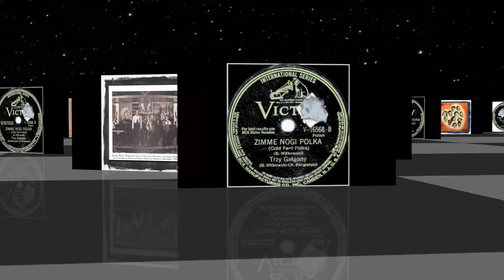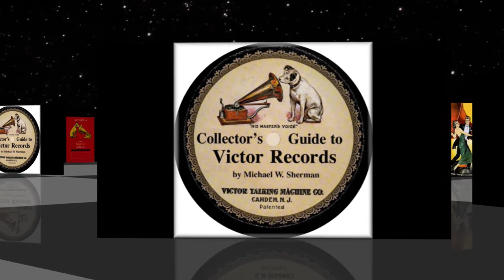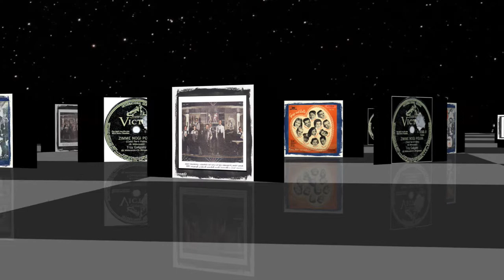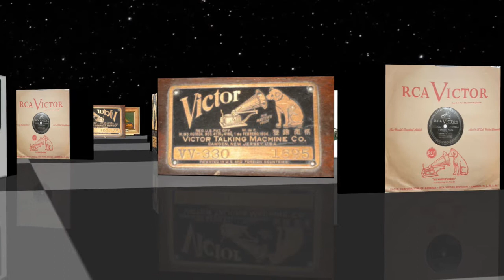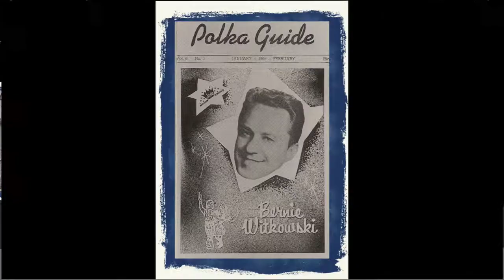POLISH 78rpm recordings in the US, 1941. VICTOR V-16568. Gorący kujawiak / Zimne nogi. B. Witkowski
POLISH 78rpm recordings in the US, 1941. VICTOR V-16568, 25-9141 A/B. Gorący kujawiak / Zimne nogi.
Camden, NJ. July 10, 1941. VICTOR V-16568, 25-9141 A/B. Side 1: Gorący kujawiak {Hot kuyaviak}. Side 2: Zimne nogi {Cold feet} –polka. Instrumental. Bernie Witkowski, here as Trzy Gałgany.